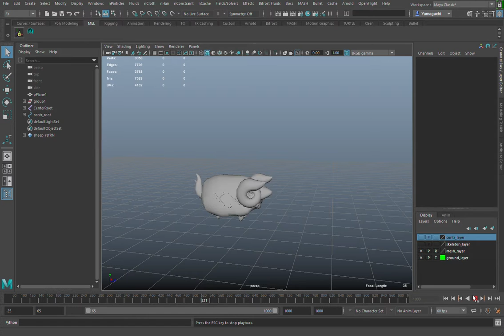Sheep idle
待機